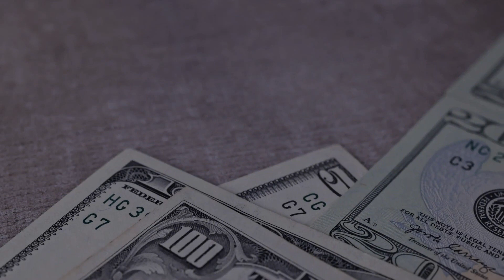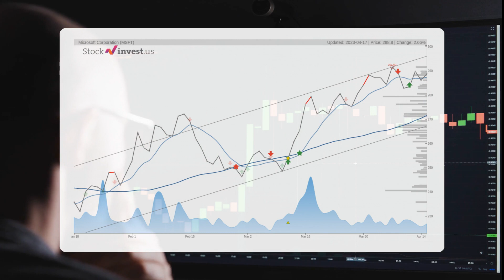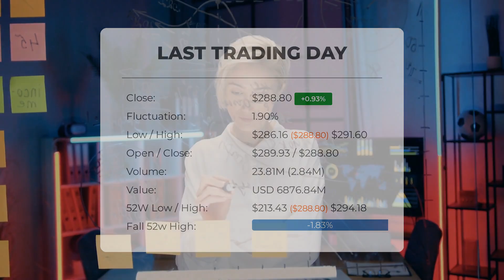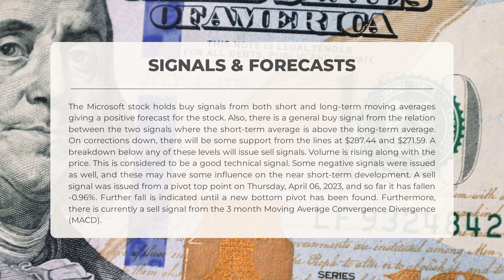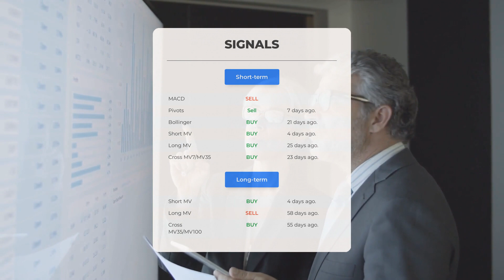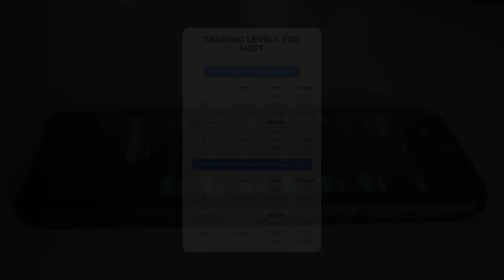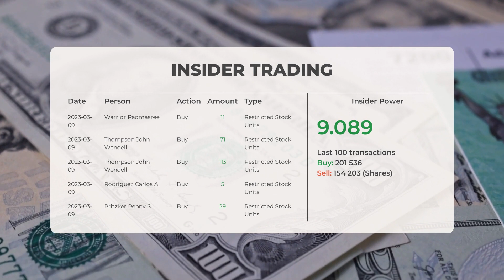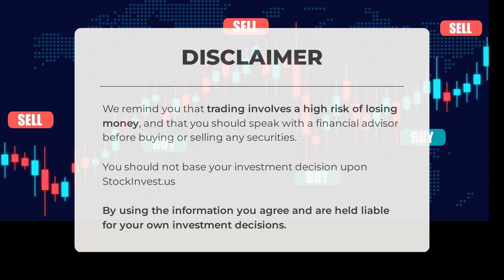MSFT's Game-Changing Move: Exclusive Stock Analysis & Price Forecast for Tue - Time to Buy?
Microsoft price prediction was made for Tuesday, April 18, 2023

We go over the MSFT Inc. stock and give our stock price prediction (MSFT). Our MSFT stock price analysis and stock price forecast on MSFT for Tuesday, April 18, 2023

Microsoft Stock Analysis - MSFT Stock Price Prediction for Tuesday, April 18, 2023